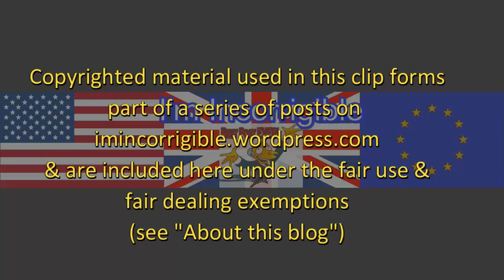John Earle: boarding school paedophile faces justice at last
Channel 4 News 27 & 28 April 2017